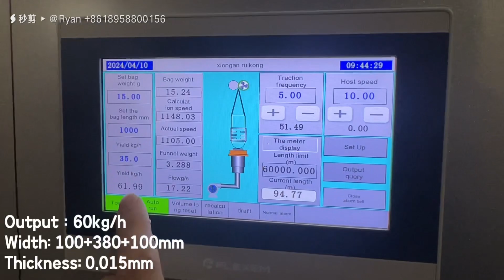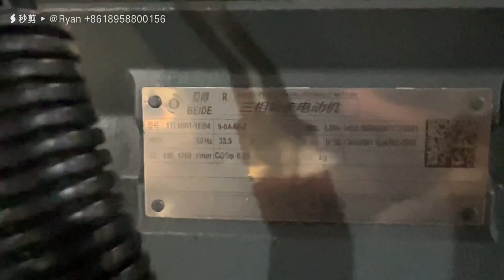60kg/h 55 Screw High Speed Automatic Mono Layer HDPE Shopping Bag Film Blowing Machine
55 Screw High Speed Automatic Mono Layer HDPE Shopping Bag Film Blowing Machine

Film width: 100+380+100
Single Side thickness: 15 Mircon
Stable Output: 60kg/h

* Roller width: 700mm
* High Speed Extruder 55mm Screw
* HDPE Die 60mm
* High Speed HDPE Double Vent Air Rring
* Automatic Single Rewinder with tension control